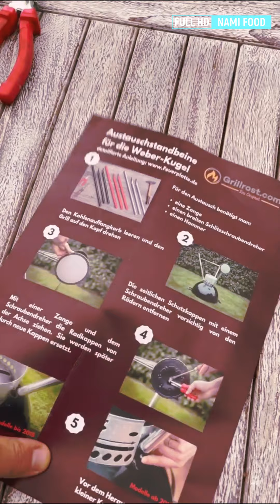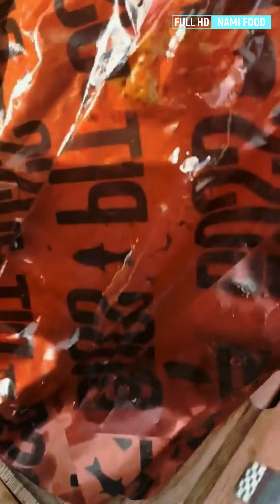Just changed the legs for the grill, Let's grill ribs | ASMR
The stainless steel legs from XX offer a solid and stable base for your 57 mm kettle grill. The legs can be quickly exchanged within 15 minutes and your grill is therefore much more stable!
Which method do you prefer to grill your spare ribs?

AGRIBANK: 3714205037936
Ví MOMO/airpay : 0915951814